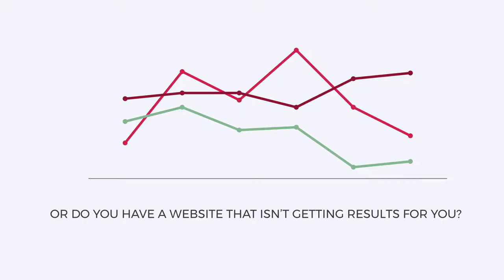Greenweb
GreenWeb Ltd is Northlands leading website design company.